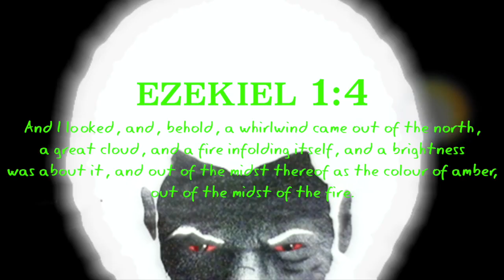Onlooker Traveling On Freeway Was Visited By A Chariot Of The Lord